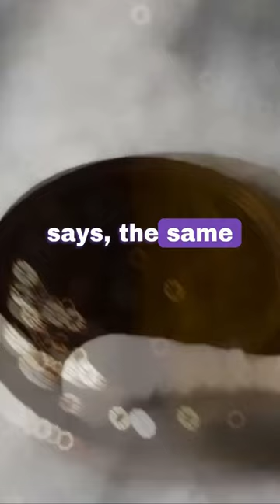A burglar breaks into a house